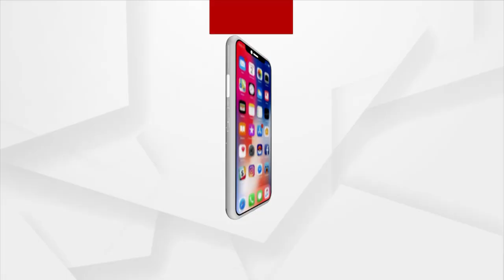ମିଳିଲାନି ଶବ ବାହକ ଗାଡ଼ି, ମୋଟର ସାଇକେଲ ରେ ବୁହା ହୋଇ ଘରକୁ ଫେରିଲା ଶବ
ଆଜି ଏକ ହୃଦୟ ବିଦାରକ ଦୃଶ୍ୟ ସାମ୍ନାକୁ ଆସିଛି ଯେ କଳାହାଣ୍ଡି ଜିଲ୍ଲା ଧର୍ମଗଡ ବ୍ଲକ ପର୍ଲା ଗୋଷ୍ଠି ସ୍ବାସ୍ଥ୍ୟ କେନ୍ଦ୍ରରେ । ଜଣେ ରୋଗୀଙ୍କ ମୃତ୍ୟୁ ପରେ ତାଙ୍କୁ ଶବ ବାହକ ଗାଡ଼ି ନମିଳିବା ଏବଂ ଶବ ବାହକ ଗାଡ଼ି ପାଇଁ ତାଙ୍କୁ ମୋଟା ଅଙ୍କର ଟଙ୍କା ମାଗିବା ପରେ ପରିବାର ଲୋକେ ବାଧ୍ୟ ହୋଇ ମୋଟର ସାଇକେଲ ରେ ଶବକୁ ଘରକୁ ଆଣିଛନ୍ତି ।